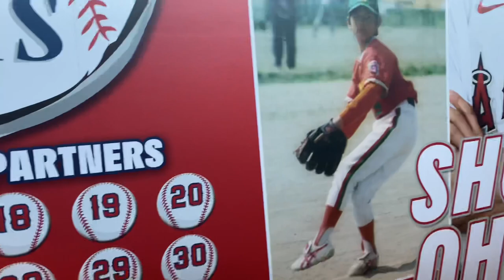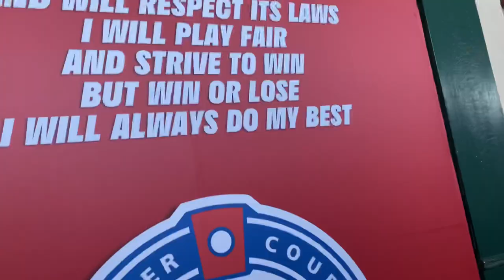Back At An Angels Game